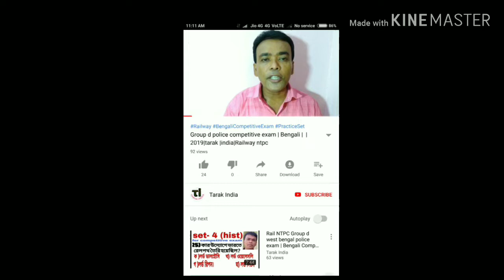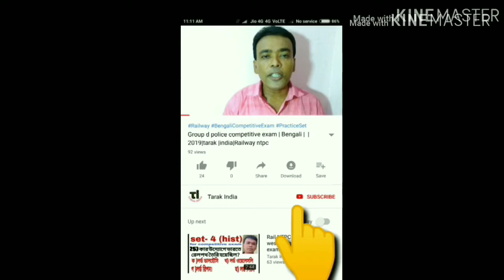6th pay commission announcement|Tarakindia|ষষ্ঠ পে কমিশন লাভ কতটা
ষষ্ঠ পে কমিশনের লাভ কতটা,কর্মচারীদের জন্য কি খবর দিলেন 13 সেপ্টেম্বর 2019,DA, 6th pay commission announcement, Netaji indoor stadium 13th September, সেই খবর আছে এই চ্যানেলে,বন্ধুরা এই channel এ আপনারা পাবেন শিক্ষা থেকে বিনোদন সব ধরনের উপকরণ —
Andriod app-
Link of others video: